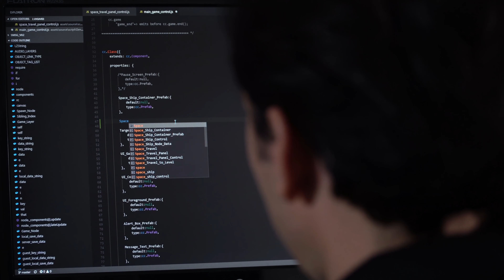Motion Array 500,000 Announcement Celebration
We're excited to officially announce we've hit over 500,000 Curated Assets here at Motion Array!

We wanted to take a moment to say thank you to everyone who has created, used, and supported Motion Array as we've grown from 1 to 500,000 assets! It's truly incredible to say now that we have more than half a million reasons why Motion Array can solve your video needs!